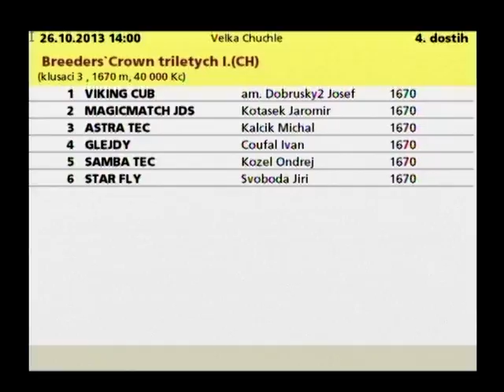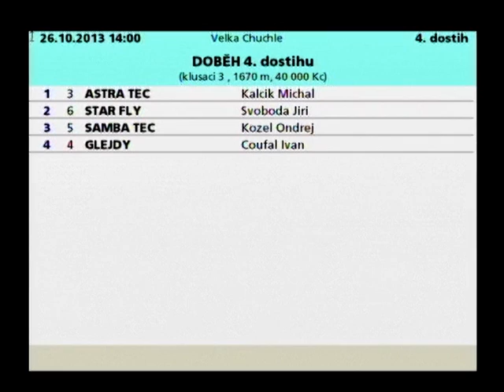Klusáci Praha Chuchle 26.10.2013 dostih 4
Záznam klusáckých dostihů pořádaných v Praze ve Velké Chuchli dne 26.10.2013 další info na